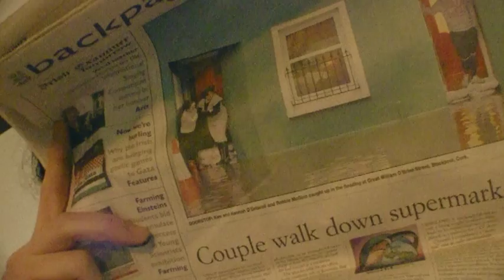Sommersby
Short film by Alan Dunne and Alan Eddie. It helps if you see the original film. Thanks to Simone Crowley for additional help. Movie trivia: the earrings worn by Alan Dunne are 20c coins sellotaped to his ears. There is an edit of this submitted to the Empire - Done in 60 seconds competition.